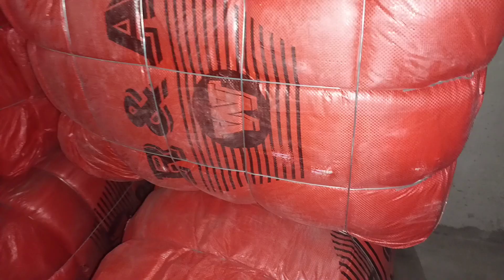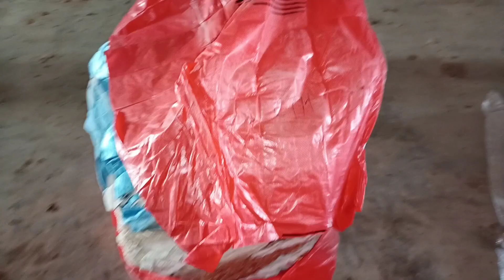(R&A) 80kg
Today rate/price of bandles...

Men jacket (LG)80kg 12000/
Men jacket (tiger)80kg 24000/
Children jacket 80kg 12000/
Ladies jacket 80kg 8000/
Men sweater 80kg 9500/
Ladies long sweater 80kg 6500/
Ladies button sweater 80kg 10000
Children sweater 80kg 9000/
Gudri 80kg 15000/
Bed sheet chadar 50kg 10000/
Staller 40kg 16000)
Asian dress 45kg 13000/
Ladies tops 45kg 27000/
Ladies legan pajama 80kg 7500/
Ladies legan light pajama 40kg 12000/
Children winter item mix bacha Kachra 9500/
Pardy 80kg 20000/
Pardy 80kg (Majoe) 30000/
Pardy new fresh 80kg 35000/
Half bazu jacket (LG) 80kg 9000/
Jeans jacket 80kg 8000/
Maflar 80kg 15000/
Ladies over coat 80kg 7000/
Men over coat 80kg 12000/
Wakeel coat 80kg 4500/
AC kambal 50kg 21000/
Sada kambal 50kg 14000/
Ladies winter frock 80kg 8500/
Sports mix item 45kg 4000/
Men shirt 80kg 25000/
Ladies t shirt 40kg 6000/
Men full bazu t shirt 45kg 8000/
Velvet original 45kg 17000/
velvet mix 80kg 13000/
Loan cut pies 80kg 140000/
lelan cut pies 40000/
mix cut pies 45kg 15000/
Tweet coat 45kg 6000/
Tweet coat 80kg 15000/
Men underwear 45kg 8000/
Ladies bra 45kg 6000/
Ladies cotton paint 45kg 10000/
Ladies purse 500/ 600/ 800/ rupy kg
HHR, ghar saman 80kg 14000/
Traq suit 80kg 13000/
Sada kambal 80kg 14000/
MTM hood upar 80kg 9000/
Parda clothe 80kg 50000/
Men t shirt 45kg 18000/
Thanda bacha Kachra 100kg 60000/
Jhali wala parda 80kg 35000/
lace frooq 80kg 13000/
Capri paint 45kg 5000/
Laptop bags 15kg 350 rupy kg
Men Asian wear 40kg 12000/
Velvet gudri 80kg 30000/
Soft toys bhalu 300/ rupy kg
Hard toys 400/ rupy kg
Bed sheet kapra 80kg 45000/
Bed cover 45kg 12000/
Cap 550/ rupy kg
School bag bandle 80kg korya 55000/
jewelry 1800/2000/ rupy kg
Etc.